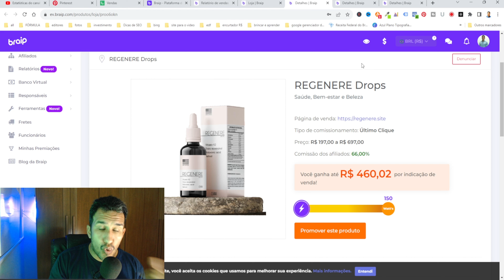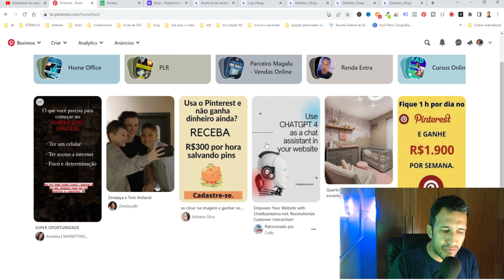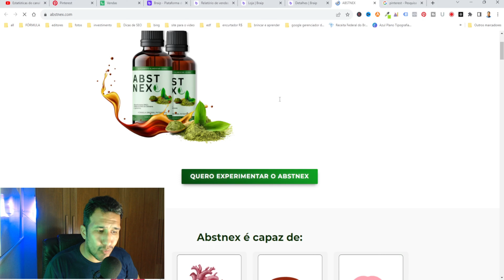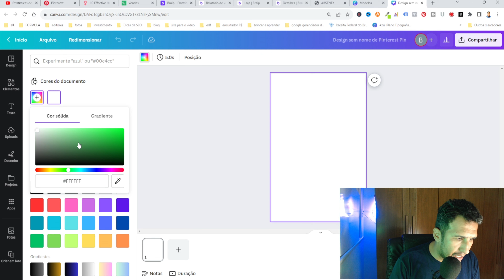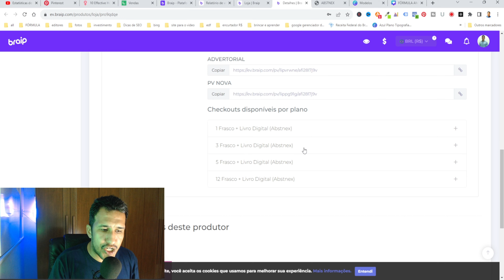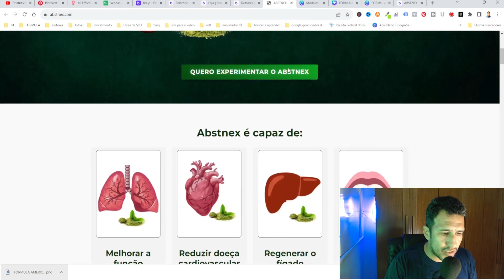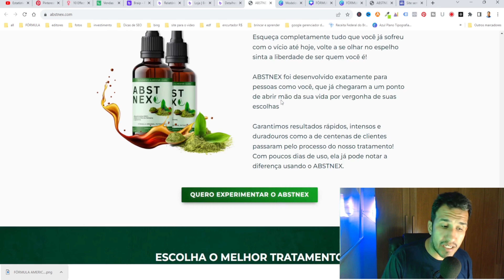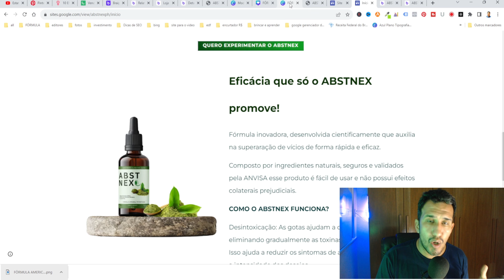[REVELEI] COMO VENDER NO PINTEREST COMO AFILIADO ORGÂNICO E GANHAR DINHEIRO NA BRAIP PARA SEMPRE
Revelei como faz para Ganhar Dinheiro no pinterest com a braip para Sempre

✅MÉTODO PARA GANHAR DINHEIRO RÁPIDO NO PINTEREST E PRA SEMPRE (PASSO A PASSO COMPLETO PARA AFILIADO)

👉 Sobre o Vídeo:
Como vender no orgânico como afiliado pinterest.

Independente começar no marketing digital hoje a meses atrás, você já conhece a braip e também o Pinterest.
Quero que saiba que com esse vídeo pretendo te ajudar a realizar as suas vendas como afiliado, mesmo que você seja iniciante no marketing digital ou não conseguiu realizar a sua primeira venda como afiliado.
Saiba que, vender no pinterest como afiliado se tornou uma das formas de ganhar dinheiro mais lucrativas que tem.
No mercado digital tem várias plataformas que você pode vender como afiliado organico... A Braip é uma plataforma muito conhecida por ter produtos físicos e produtos digitais, além dela tem no mercado de afiliados o Hotmart, Monetizze, Eduzz, Kiwify e várias outras plataformas de afiliação que oferece uma ampla variedade de produtos para promover e vender.

Mas vamos ao que interessa, o que é o pinterest? O Pinterest é uma rede de pesquisa  assim como o google, mas também eu a considero como  uma rede social e é muito útil para quem deseja vender como afiliado usando o tráfego orgânico, (Explico já o que tráfego orgânico).

Mas sua dúvida dese ser "como vender no pinterest"? Para começar a vender no Pinterest como afiliado, é preciso criar uma conta no pinterest, recomendo que seja Business para você  além de postar fotos e ganhar dinheiro, você consegue ver as métricas do seu perfil do pinterest.

Explicando o que é tráfego orgânico:
Tráfego orgânico é quando você não precisa investir dinheiro para que seu produto seja divulgado, você não precisa investir no tráfego pago para ganhar dinheiro como afiliado.

O Pinterest é uma fonte de tráfego orgânico que é bastante utilizada nos EUA e muita gente ganha em Dólar no pinterest divulgando produtos como afiliado orgânico.

Mas see você está começando no marketing digital ou se considera um iniciante no marketing digital, porém deseja aprender mais sobre como vender no Pinterest como afiliado.

Convido você a se inscrever no canal, pq aqui é o melhor canal de pinterest para você aprender, como funciona o pinterest, como ganhar dinheiro no pinterest,... é praticamente um curso de pinterest gratuito.

São vários videos de vender no pinterest, que você terá tutoriais que podem te fazer entender como funciona a plataforma e como fazer para ter sucesso como afiliado.

Mas deixo claro, que todo trabalho requer dedicação e para vender no organico como afiliado é preciso paciência... o marketing digital exige paciência e dedicação.

Sucesso e boas vendas.
🔴ATENÇÃO!🔴
Eu ganho dinheiro online, comecei a trabalhar em casa na internet e foi uma das melhores cosias que fiz.

Se vc quer aprender como ganhar dinheiro online (mesmo que seja pelo celular), a primeira coisa que vc deve fazer é entender que o marketing digital é gigantesco e existem várias formas para trabalhar em casa na internet, segundo é controlar as expectativas e aprender como as estratégias para empreender online funcionam.

Para vc ter resultados vc precisa aplicar, não existe o lance de ganhar dinheiro na internet rápido e fácil mas se vc tiver força de vontade e disposição para trabalhar, vc vai ter uma boa renda.

Ganhar dinheiro na internet pode ser uma forma de renda extra

Trabalhar dá trabalho, mas tem aquele velho ditado "O TRABALHO DIGNIFICA O HOMEM"

Então aperte play e assista este vídeo até o final para saber como ganhar dinheiro na internet de verdade e de forma honesta!

Se você busca:
como vender no pinterest como afiliado magalu
como vender no pinterest como afiliado orgânico no celular
como vender no pinterest como afiliado orgânico na shopee
como vender no pinterest como afiliado orgânicos
como vender no pinterest como afiliado orgânico na amazon

Esse vídeo é tudo que você precisa.